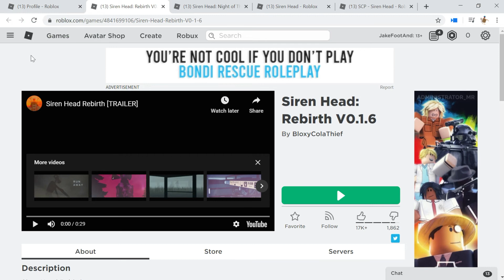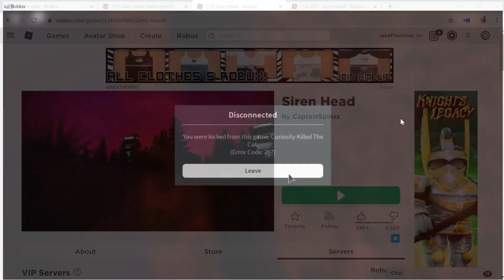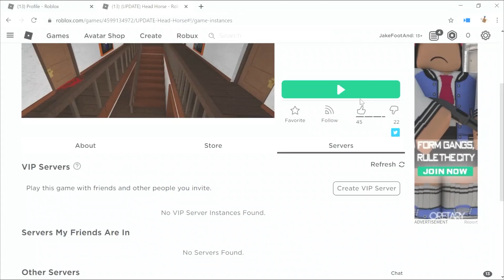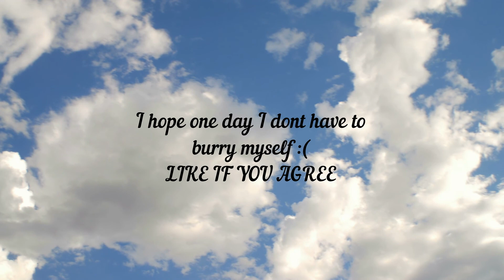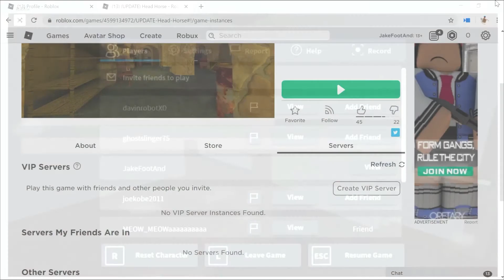2 NOOBS fight SIREN HEAD!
Today me and my MOM play ROBLOX and try to survive SIREN HEAD! Can we defeat him? Or will we forever DIE! Might be a little spooky for smoll kiddies O_O We also play Horse Head which is... A GAME! Very fun 10/10